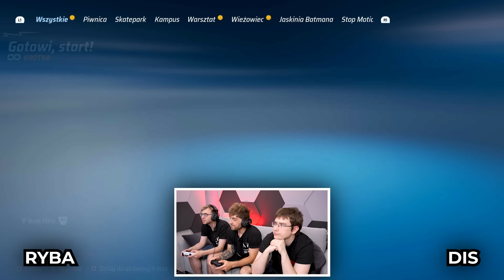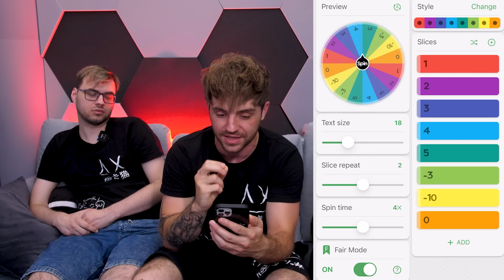Wielki Wyścig HOTWHEELS na PS5 o haj$!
Wiemy, że Norbert jest fanem swojego Mustanga, ale nie spodziewaliśmy się, ze bedą z chłopakami łupać w Hot Wheelsy! Ale, kto w dzieciństwie nie był ich fanem? :D

Stacja ładująca MAD DOG GPC500 nie tylko świetnie komponuje się z nowoczesnym designem konsoli PS5, ale przede wszystkim wyróżnia się niezawodnością i jakością wykonania. Bezproblemowo i szybko umieścisz w niej jednocześnie dwa gamepady, które szybko naładujesz przez zastosowane w stacji PIN-y.